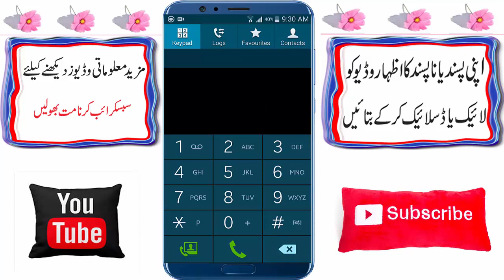Mobilink Jazz free youtube code 2018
Jazz free youtube code
Jazz free youtube
Mobilink jazz youtube free
Free youtube code
Allah Hafiz.